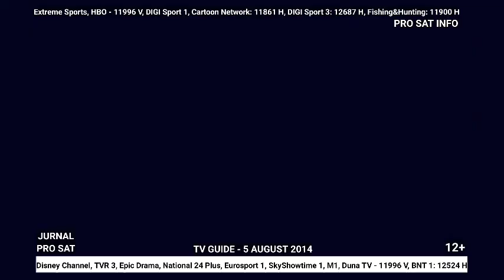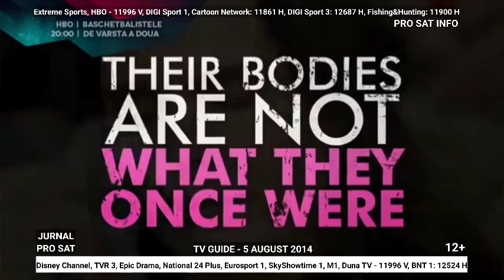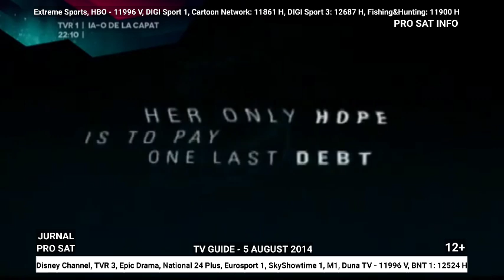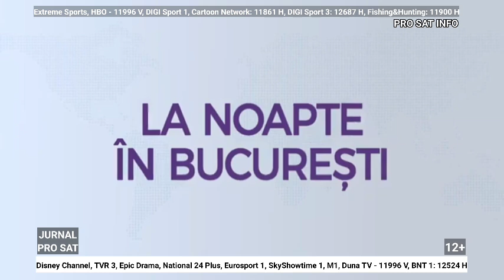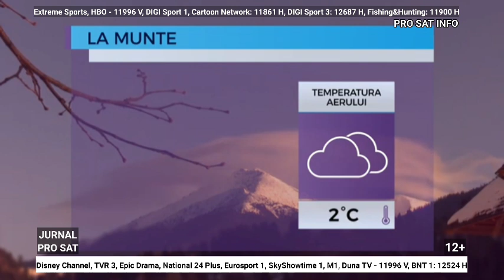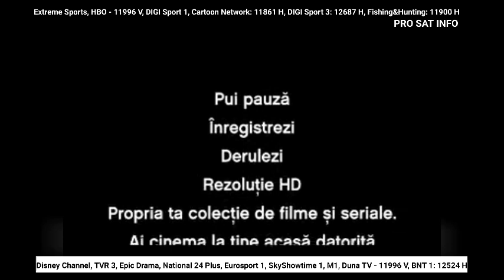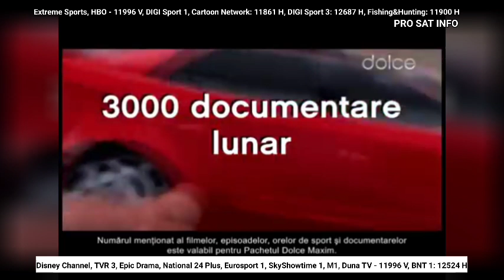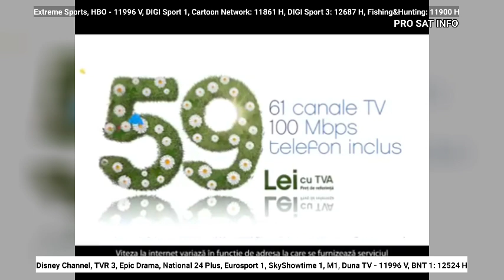Jurnalul ProSat Info de Luni 21 Octombrie 2024 ora 17:30